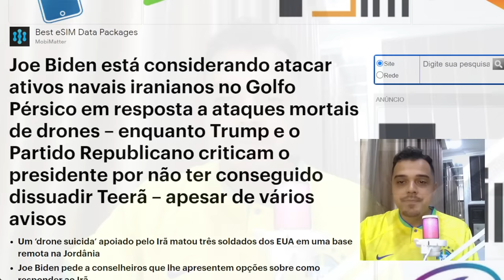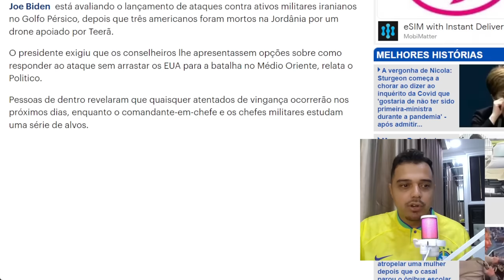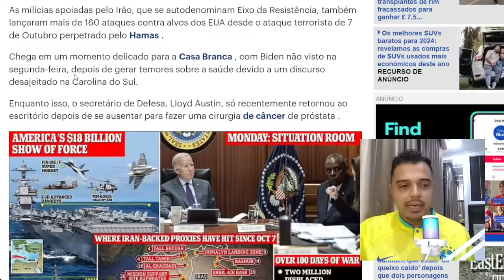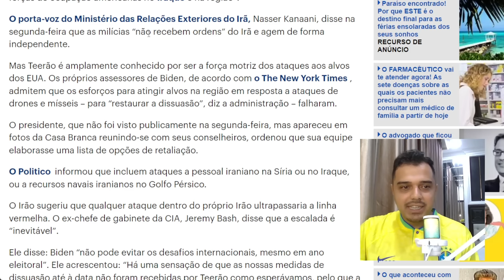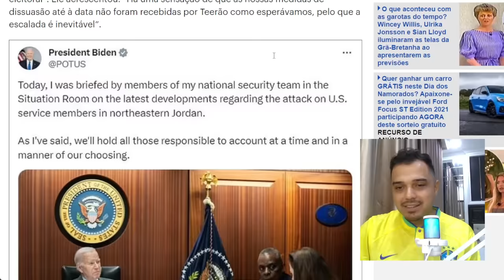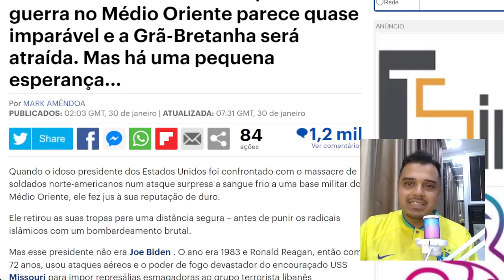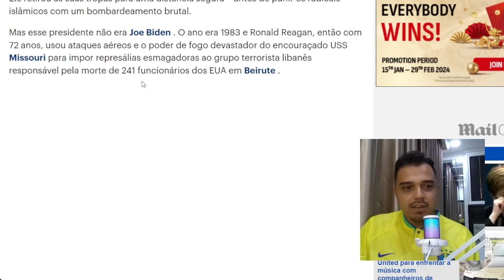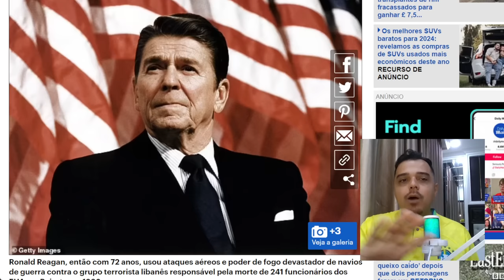Soldados Americanos MORTOS - EUA VÃO ATACAR O IRÃ? Um nova Guerra se aproxima?